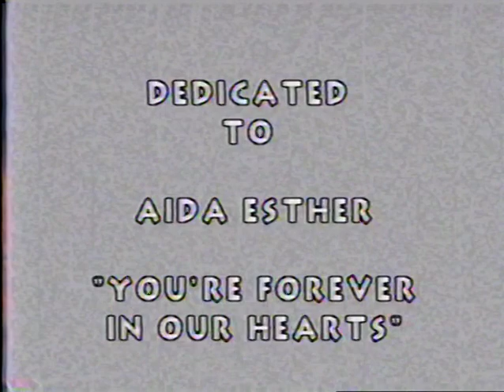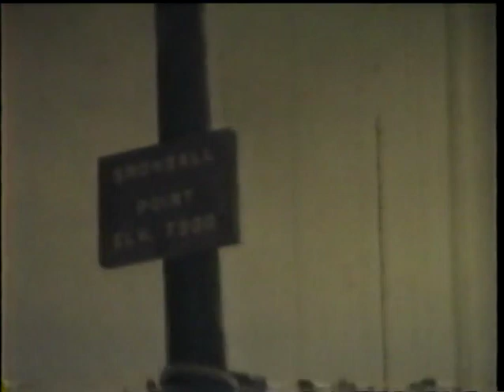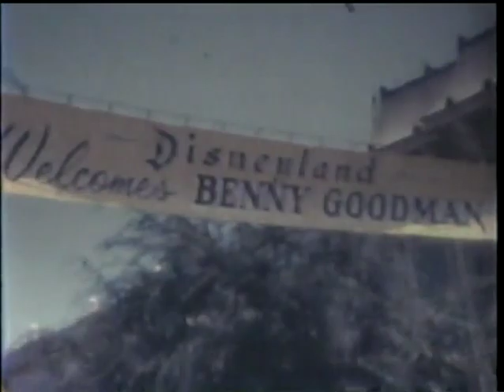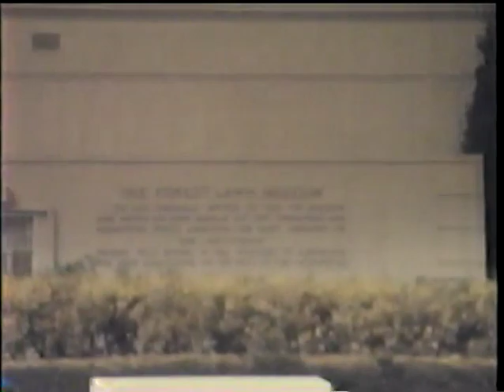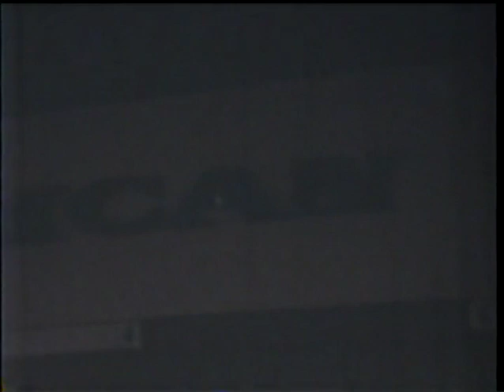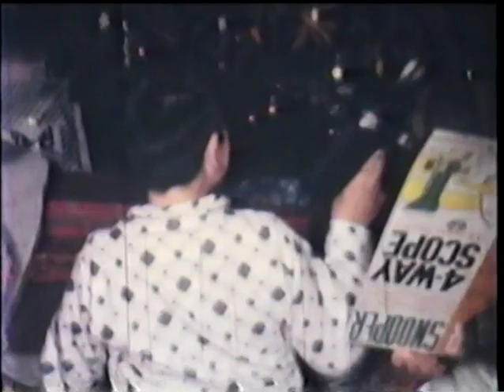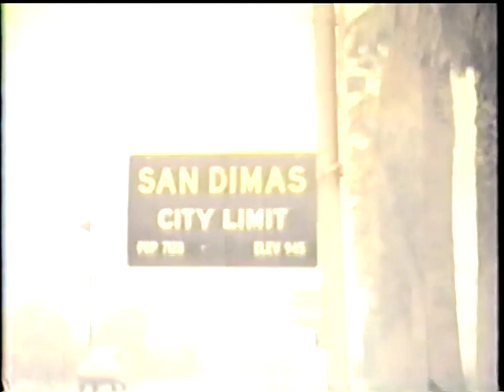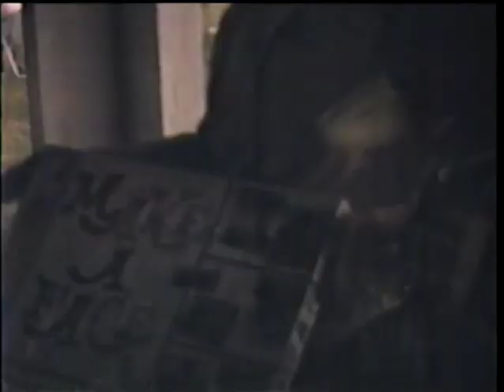8mm home movies from 1961 to 1965 around Merida ,Lynwood and So.Calif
8mm home movies from 1961-65 of Merida , parties and places around So Cal.